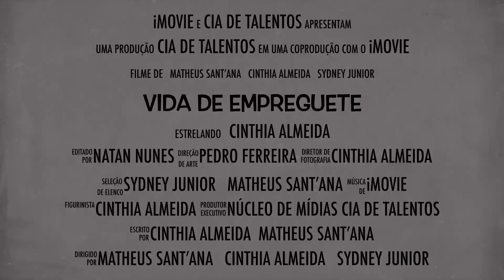TRAILER EPISÓDIO "VIDA DE EMPREGUETE" - Q9T2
2º Temporada - 9º Episódio - "Vida de Empreguete"
Lançamento do Episódio completo amanhã, quarta, 06/OUT, a partir das 16hs.

Venha rir com a performance da Patroa x Empreguete, e ver que manter segredos nem sempre é uma tarefa fácil, principalmente quando elas são bem diferentes...

Elenco:
Cinthia Almeida

Roteiro: Matheus Sant`Ana e Cinthia Almeida
Locução: Sydney Junior
Diretor Gráfico: Pedro Ferreira
Edição: Natan Nunes
Direção: Sydney Junior, Matheus Sant`Ana e Cinthia Almeida
Seleção de elenco: Agência Cia de Talentos
Supervisão Geral - Claudia Magdaleno Ferreira
Realização: Cia de Talentos Produções
Todas as cenas foram filmadas, com segurança, no lar de cada um dos atores participantes...
💙Vem pra Cia de Talentos!!!